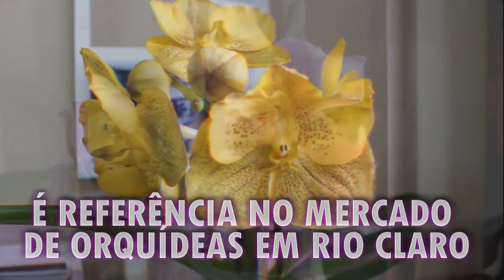Bem vindos ao Orquidario OrquivivA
Vídeo de Orquidário Orquiviva